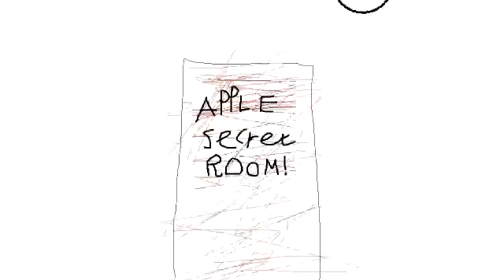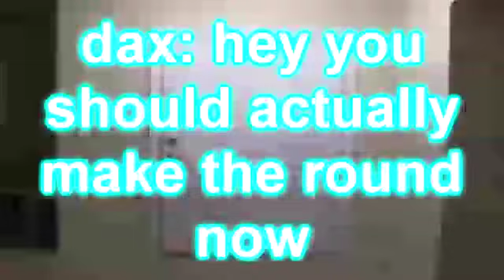YOU RUINED THE ROCHESTER SUBWAY (AND DESTROYED YOUTUBE'S UPLOAD SERVERS)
actually scratch that, you destroyed the ENTIRETY of new york state